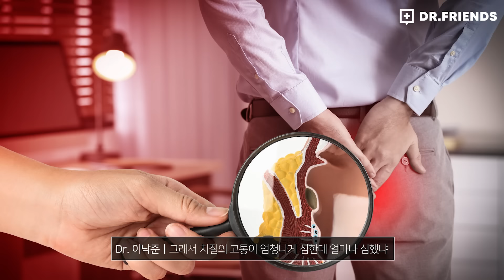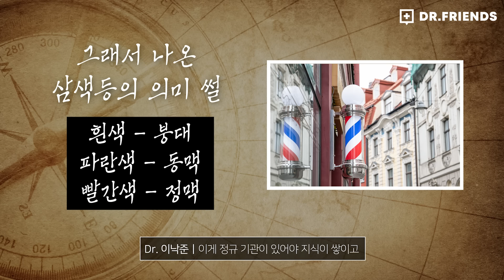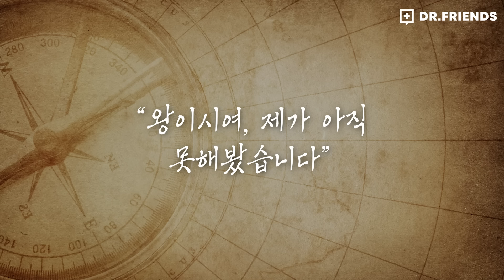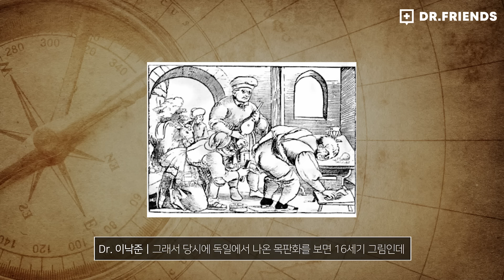혀로 핥고 불로 지졌던 치질 치료의 역사 | 의학의 역사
영상에 나온 의학의 역사 더 궁금하신 분들은 아래 링크를 참고해주세요!